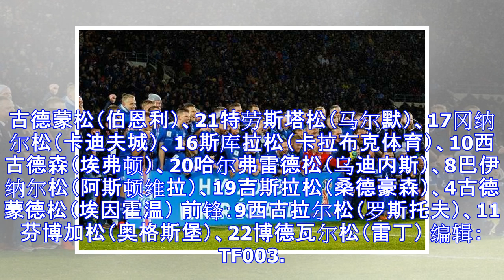起底俄罗斯世界杯32强：冰岛队 “冰岛大狙”西古德森能及时复出吗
江湖人称“冰岛大狙”的吉尔维·西古德森是冰岛队绝对的核心球员。他出生于1989年，司职攻击型中场，左右脚均衡，擅长远射，有着极强的定位球得分能力。自2010年入选冰岛队以来，西古德森出场55次，打进18球。本届世预赛上，他有4球入账，其中包括第8轮对阵乌克兰队时的梅开二度和末轮对阵科索沃队的关键进球。从2010年起，西古德森连续七年当选冰岛足球先生，在2013年和2016年还被评为冰岛最佳运动员。去年8月，他以4500万英镑的高价从斯旺西转会至埃弗顿，打破了埃弗顿队史转会费纪录，成为了冰岛有史以来身价最高的球员。 冰岛队球员庆祝晋级世界杯决赛圈 新华社/欧新 西古德森是一个优点和缺点都很鲜明的...